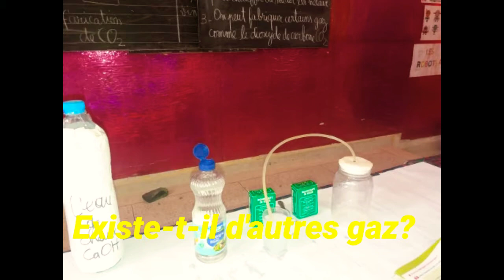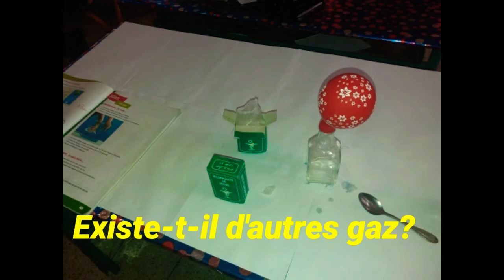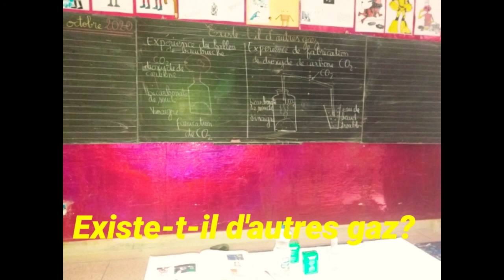EXISTE-T-IL D'AUTRES GAZ ?